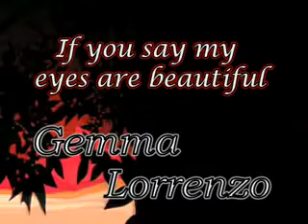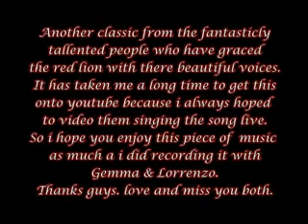Gemma & Lorrenzo If You Say My Eyes Are Beautiful